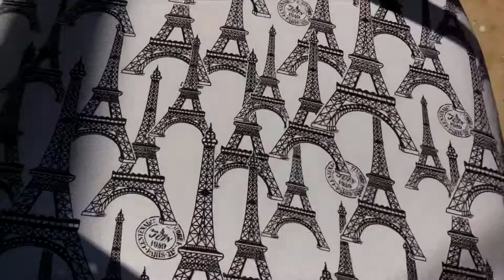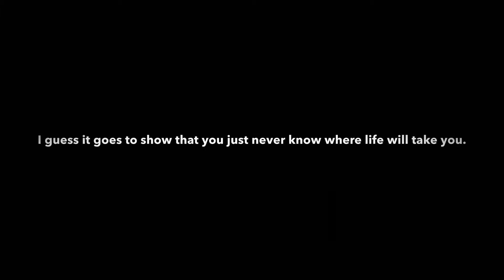Tarni‘s bedroom transformation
Tarni was so surprise with her new bedroom theme of Paris, keeping this secret was a bit of a challenge for us, she had no idea it was going to be Paris.
i’ve been working on this project for the last few weeks I’ve had a few setbacks with my health, work and other projects I was completing.

Finally Tarni got to see the finished product.
I incorporated our trip of Paris trip in this video.

For those who are unfamiliar with the story of what happened in Paris here is a recap...
It was indeed a great trip most especially for Tarni who has been dreaming to visit Paris since she was little👧.  Mark and I plannned this trip without her knowing that we will go side trip to France 🇫🇷.   As far as she was aware, we were heading to Scotland from London.  Lucky she fell asleep 😴 during the trip which saved us from heaps of lies - until we reached Paris and she noticed everyone was talking in French and the French flag 🇫🇷was everywhere.  We told her its ‘French Day’ in Scotland 🙂. Guess she might not believe what we say from now on😃.  But still worth it - after seeing her reaction the moment she saw Eiffel Tower (caught on camera) 😧.

But she will surely enjoy her room for years to come and the wonderful memories she had when she first seen the Eiffel Tower.